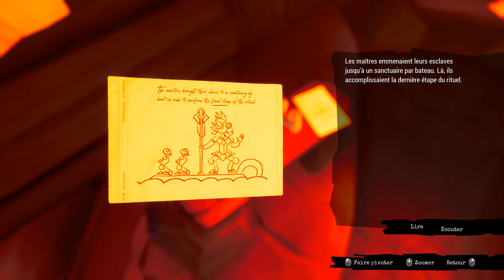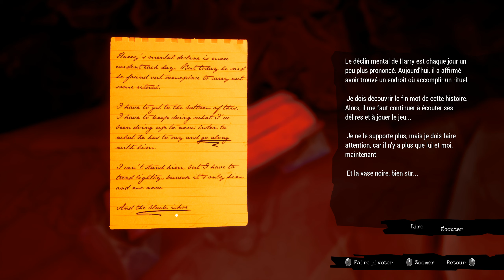Call of the Sea #4 : Village englouti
Un jeu d'énigmes bien sympatique qui va nous emmener sur une île pour essayer de retrouver notre mari.. mais on va y découvrir plein de choses assez mystiques..